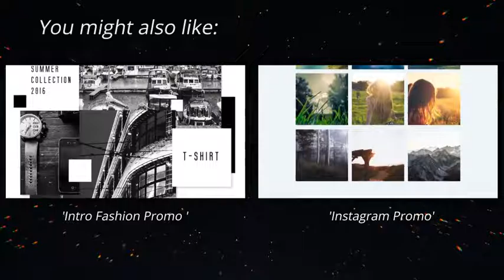Hand Drawn opener | After Effects Template | Openers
0:12 Download 'Hand Drawn opener'
Recommended Section:
0:53 Download 'Intro Fashion Promo '
0:53 Download 'Instagram Promo'
0:53 Music
1:01.200 Download 'Subscribe project'